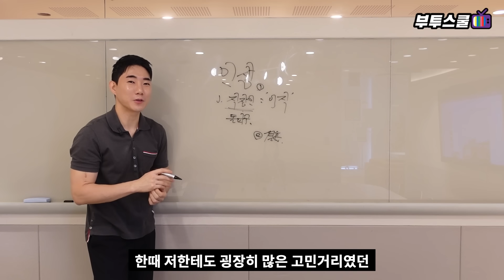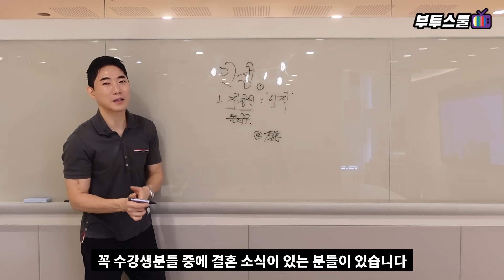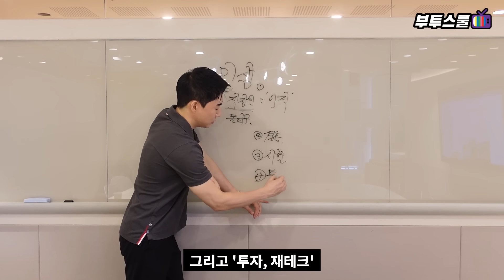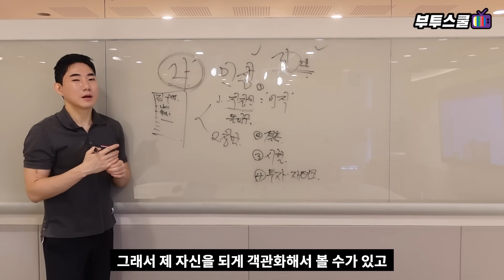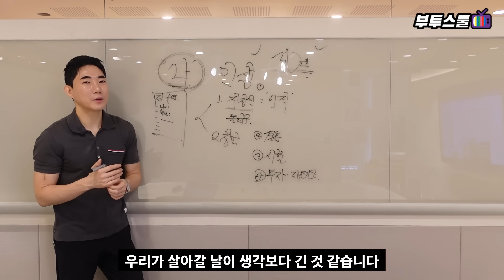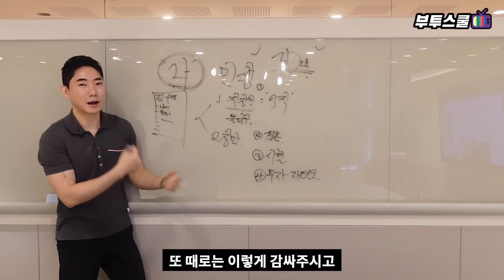30대가 되면 겪게 되는 인생 경로 5가지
부투스쿨 - 자본주의, 투자, 인생에 관한 현실적인 모든 것

김수영 대표 (유비)

1987년 서울 출생. 건국대학교 부동산학과를 졸업했다. 모두가 취업 준비와 스펙 쌓기에 여념이 없던 대학생 시절, 그저 열심히 살기만 해서는 결코 부자가 될 수 없음을 상당히 일찍 깨닫고 남들과 조금은 다른 길을 걸어왔다.